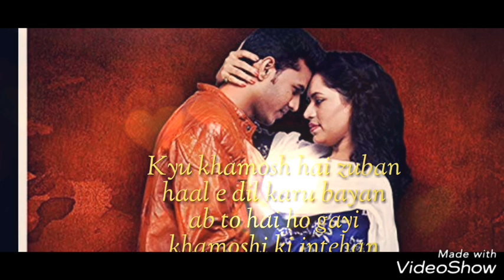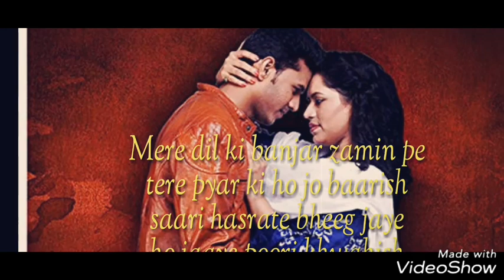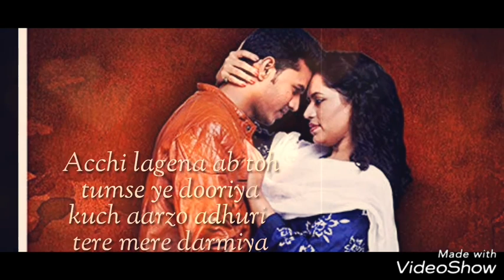Banke Baadal Barso| Soumee Sailsh | Kanchan Awasthi| Lyrical Video | New Romantic Song